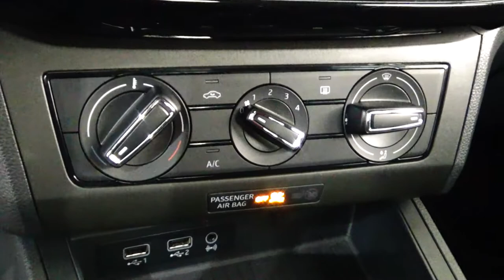Seat / Ibiza / 2018 - 7318